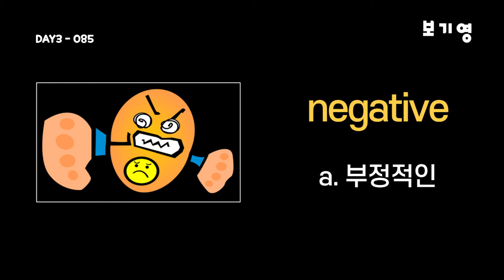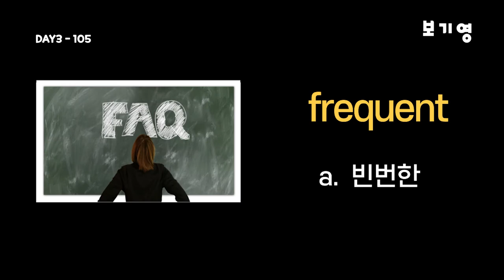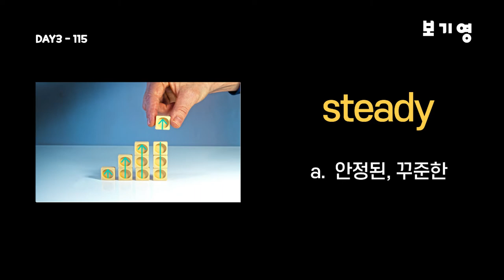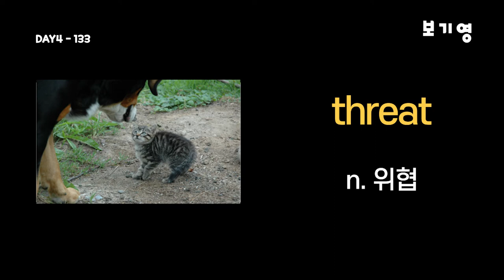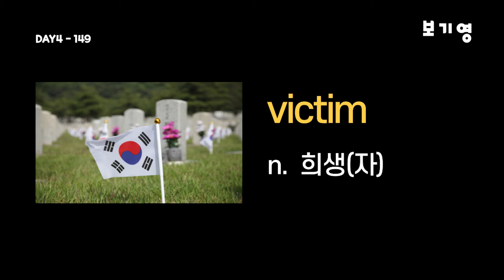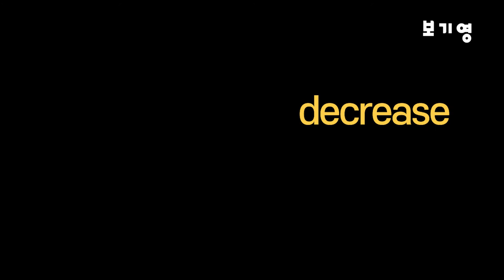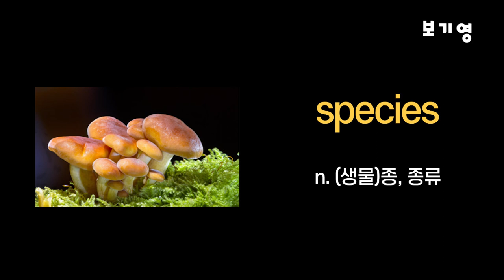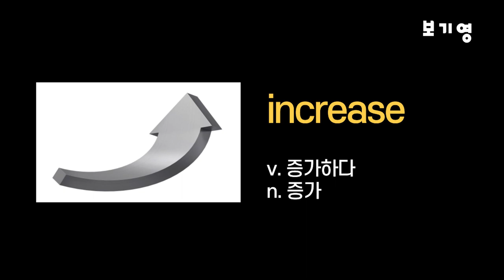워드마스터 수능2000 자동암기 DAY3-DAY4#워드마스터수능2000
25일 동안 80개씩 총 2000개의 단어를 학습하실 수 있도록 구성하여 "영단어암기 습관"을 만들고 영단어를 완벽하게 자동암기할 수 있게 도와드립니다.

Time stamp

00:03 DAY3
06:15 DAY4
12:51 DAY3 SELF TEST
16:01 DAY4 SELF TEST